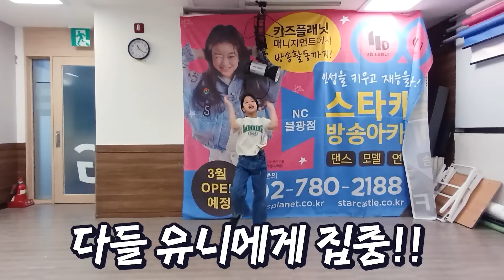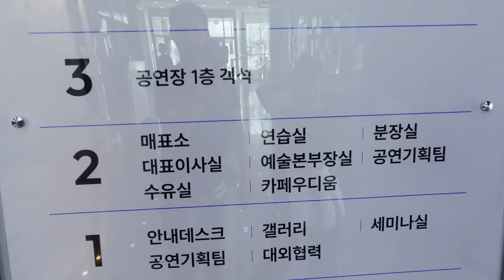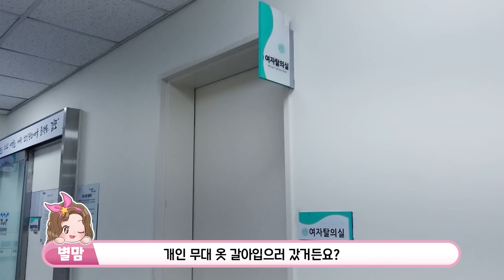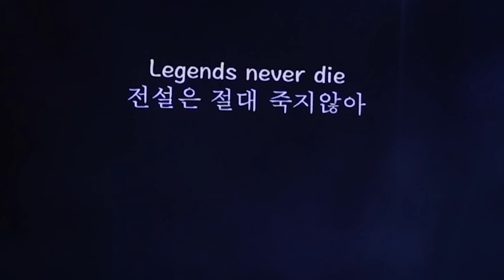인생 처음 혼자서 왁킹으로 개인 무대에 서 본 유니 !! 별맘은 너무 떨려서 ㅠㅠ 촬영도 잘 못할 지경 이었는데 !! 왁킹 댄스 공연 브이로그 Waacking Dance 별난가족